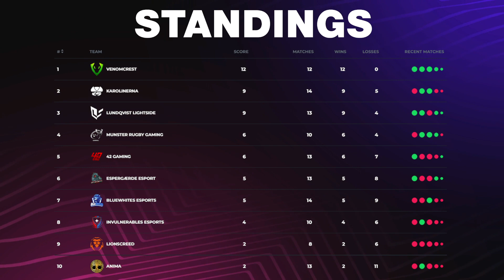NLC Summer 2023 | Division 2 | Week 7 Day 1 Part 1